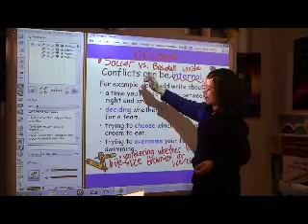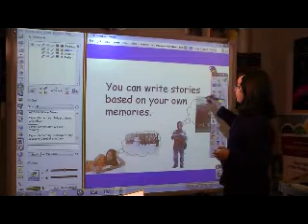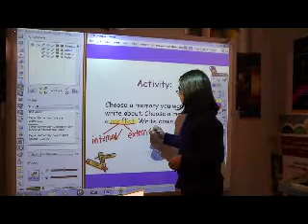00660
Adora teaaching writing